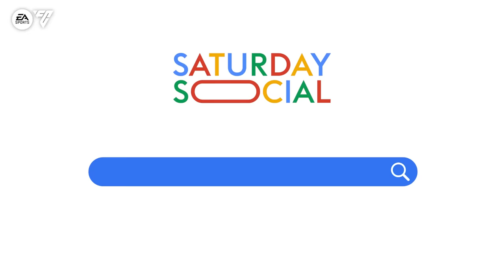Erling Haaland Answers the Web's Most Searched Questions About Him | Autocomplete Challenge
Erling Haaland answers some of the most searched questions about himself...
What is Erling Haaland’s best goal? Will Erling Haaland ever change his haircut? Is Erling Haaland better at football than his dad? Find out his answers in this Autocomplete challenge…